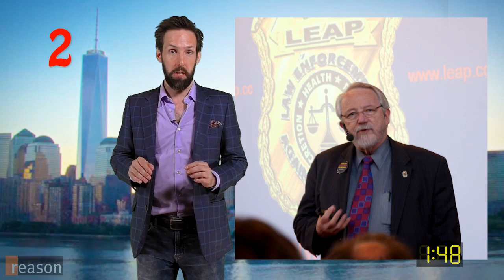13 Reasons Jeff Sessions is a @$#/!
Jeff Sessions is on the ropes with Donald Trump. Good.

The president is pissed because Sessions recused himself from the investigation of Russian attempts to influence the 2016 election. But here are a baker's dozen of reasons to hate the attorney general, including his obsession with restarting the war on pot, his call to jack up mandatory minimums, and his support for civil asset forfeiture. Then there's his lack of interest in due process, willingness to subvert state's rights when they conflict with his desired outcome, and desire to lengthen prison terms for non-violent criminals. Also, he might be some kind of statist elf.

During Sessions' confirmation hearings, Democrats claimed the former Alabama senator was unfit for office because he was a racist, charges that were never really substantiated. But Sessions' voting record and policy agenda are more than enough to disqualify him from being the nation's top law enforcement officer.

Mostly Weekly is hosted by Andrew Heaton and written by Sarah Rose Siskind. Watch past episodes here.

Edited by Austin Bragg and Sarah Rose Siskind.

Produced by Meredith and Austin Bragg.

Theme Song: Frozen by Surfer Blood.